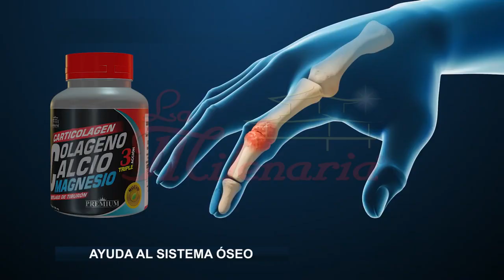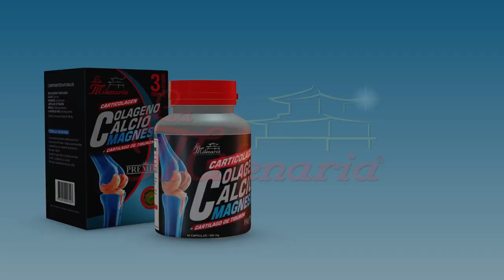CARTICOLAGEN TRIPLE ACCIÓN ORIGINAL DE LA MILENARIA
Carticolagen Triple Acción es el producto mas eficaz comprobado por cientos de personas, gracias a la excelente combinación de activos como:
- Colágeno Hidrolizado
- Cloruro de Magnesio
- Cartílago de Tiburón
- Calcio

Existen miles de testimonios de mejorías, anímate a probarlo!

La Milenaria: Innovación en productos naturales.